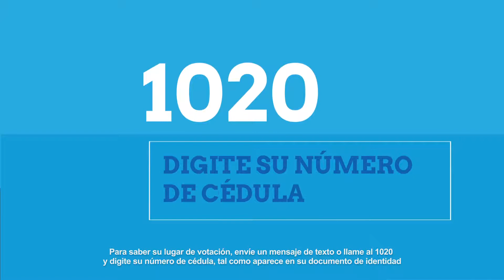Elecciones Nacionales 2018: Servicios de Información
El TSE pone a disposición diversos medios para que las personas realicen consultas y denuncias sobre el proceso electoral.